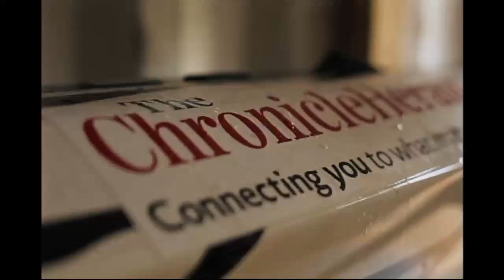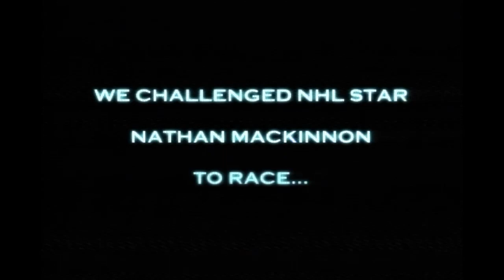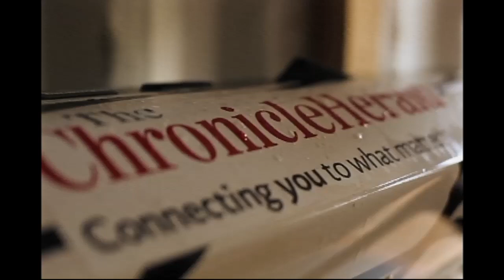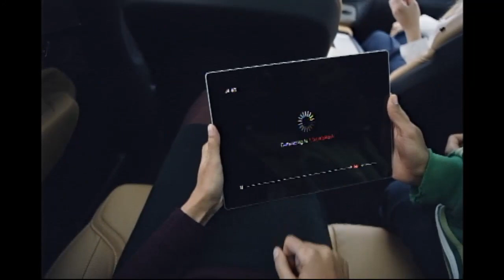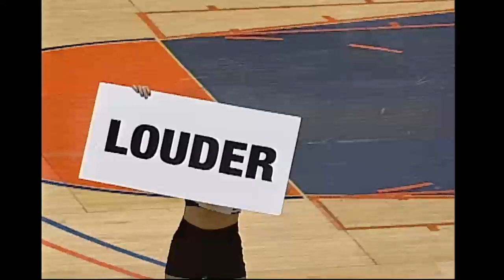NBL Canada - Halifax vs Saint John Mill Rats - January 3, 2016